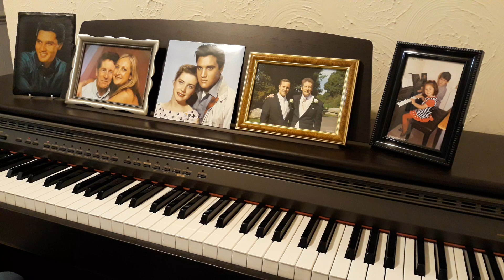"As Long As I Have You" (Elvis), by 'The Imperfect Pianist'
Recorded 15 March 2023 in F, with a modulation into Ab (original Eb into F#).  This is the closing song in King Creole and I have also tried to replicate the orchestral intro used in the film.  Length 1 min 54 secs.